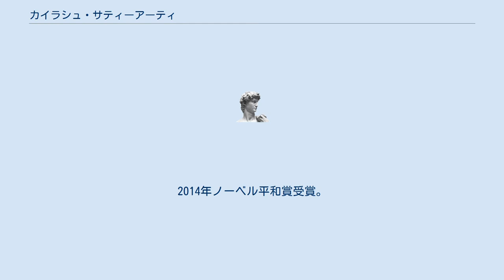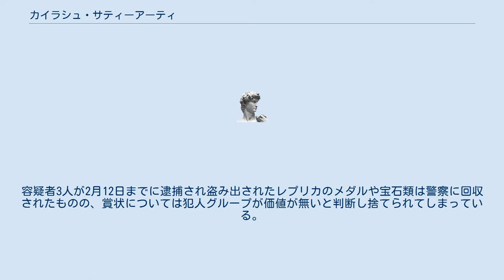カイラシュ・サティーアーティ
マディヤ・プラデーシュ州出身の人物
カイラシュ・サティーアーティ（英語: Kailash Satyarthi、ヒンディー語: कैलाश सत्यार्थी, 1954年1月11日 - ）は、インドの子どもの権利活動家。
男性。
2014年ノーベル平和賞受賞。
 ヒンディー語の発音をもとにした表記は、カイラーシュ・サティヤールティー（कैलाश सत्यार्थी Kailāśa Satyārthī）。
日本ではカイラシュ・サティーアーティのほかに、カイラシュ・サトヤルティ、カイラシュ・サティアルティ、カイラシュ・サティヤルティなどの表記が見受けられる。
 1954年1月11日にマディヤ・プラデーシュ州ヴィディシャー生まれ。
サムラート・アショク工業大学（SATI）で電気工学を専攻した後、大学院にて高電圧工学を専攻した。
その後ボーパールの大学で講師として数年間勤めた。
 1980年代より奴隷的な労働に従事させられる児童を救出したり、教育を施すと行った活動を開始。
その功績が讃えられ、2014年度のノーベル平和賞を受賞した。
なお、インド人によるノーベル賞受賞は2009年のヴェンカトラマン・ラマクリシュナン以来、平和賞受賞は1979年のマザー・テレサ以来であった。
その後、ノーベル賞のメダルはインド国内の博物館に展示され、自宅にはノーベル賞の賞状とレプリカのメダルを置いていたが、国外に滞在していた2017年2月6日夜に空き巣に忍び込まれ、盗難の被害にあっている。
容疑者3人が2月12日までに逮捕され盗み出されたレプリカのメダルや宝石類は警察に回収されたものの、賞状については犯人グループが価値が無いと判断し捨てられてしまっている。
 ニューデリーにて妻、娘、息子と共に住んでいる。